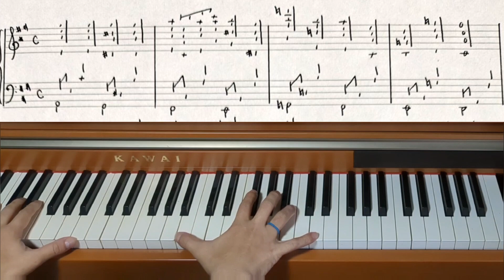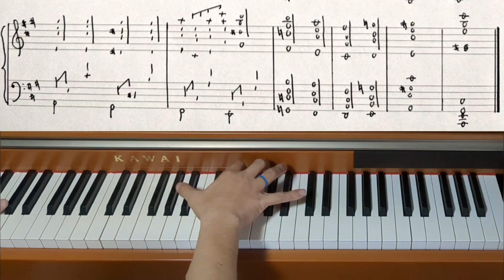Piano Piece for World's Biggest Hands No.744 Departure - Original Piano Composition